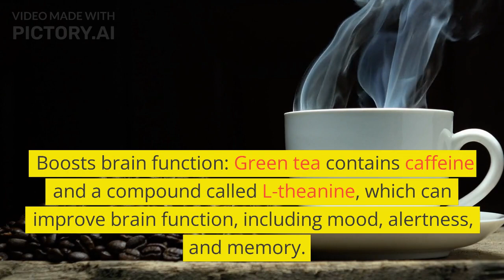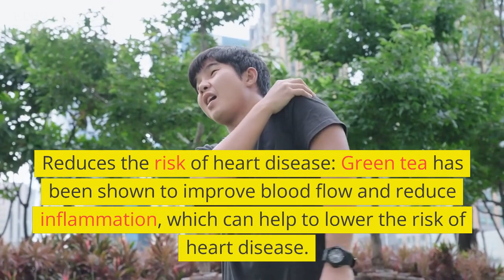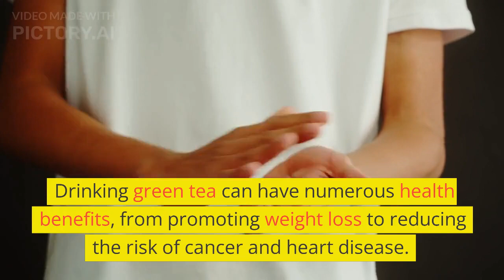Unbelievable Health Benefits of Drinking Green Tea - #10 Will Shock You!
If you're looking for a simple and delicious way to boost your health, green tea may be just what you need! In this video, we'll explore 10 surprising benefits of drinking green tea, from improving brain function and reducing the risk of certain diseases, to promoting healthy weight loss and enhancing skin health. We'll also delve into the science behind green tea's health benefits, including its rich antioxidant content and powerful anti-inflammatory properties. Whether you're a tea lover or looking for ways to improve your overall health, this video has something for you. So sit back, relax, and sip on some green tea as we explore its many benefits for the mind, body, and soul.